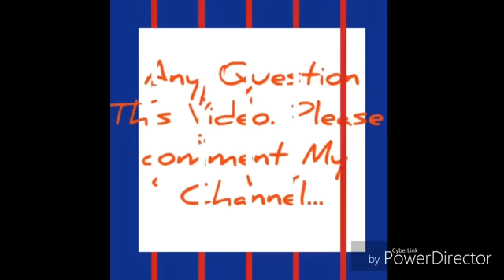how to make flowers wall hanging very simple design